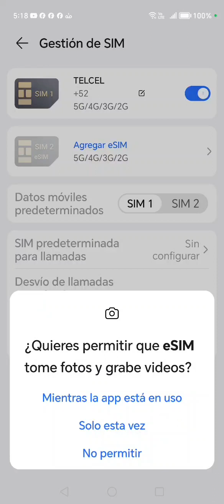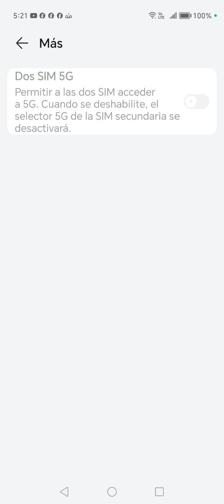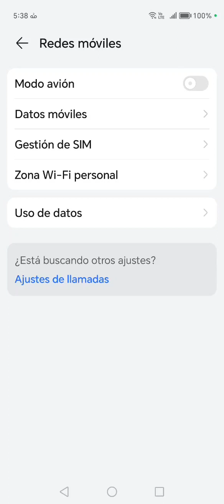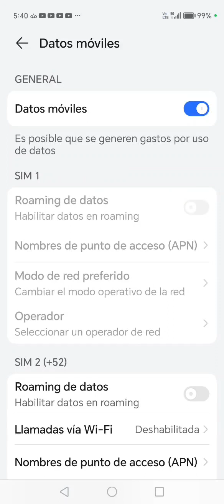Manejo de SIMS en Honor Magic 6 Pro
Algunas personas mencionan que solo pueden usar un SIM en sus smartphones. En el caso de Honor en el Magic 6 Pro en México admite dos SIMs físicos o uno físico y un eSIM, pero esto depende de la bandeja donde se coloque y de las opciones que posea. Se hacen ajustes adicionales en el caso de usar dos SIMs compatibles con redes 5G en la sección "más". A veces no hacer este paso o colocar el SIM sin fijarse si el equipo solo es compatible con uno, es lo que provoca que no funcione de manera correcta y no es que no sirva el equipo. En ambos debes tener acceso a voz y datos.